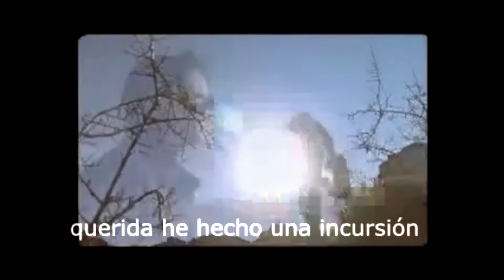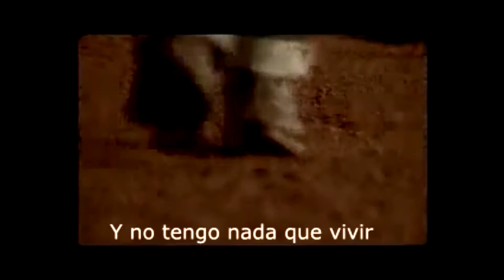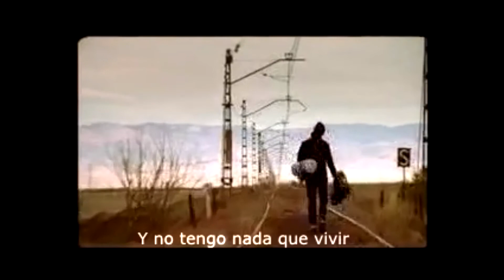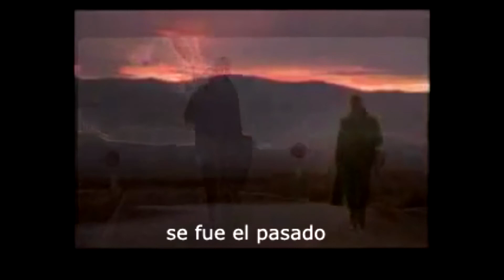Richard Hawley Run for me- subtitulado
El contenido de este video no es mio, pertenece a sus correpondientes autores.